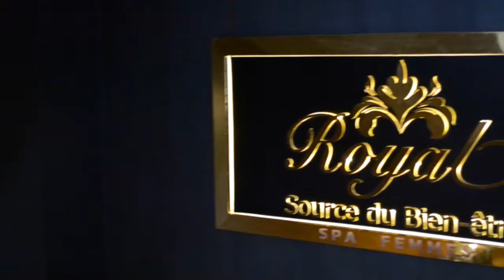Exploring Tangier + Chefchaoen with Christina Schmidt | MOROCCO TRAVEL VLOG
My recent adventures to Morocoo...exploring the magical energy that resides in Tangier and Chefchaoen. If you have a bucket list, please add these beautiful cities to it. A truly life changing experience.